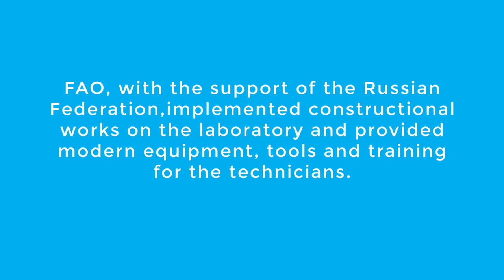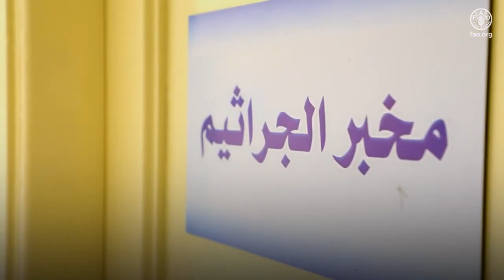FAO and Russia Restore Veterinary Services Laboratory in Aleppo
From FAO, 26 July 2021